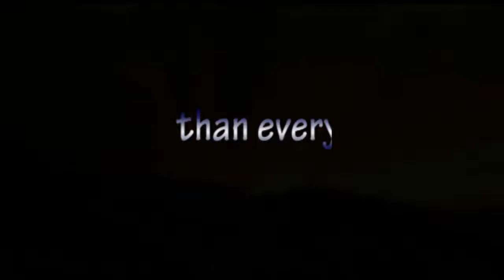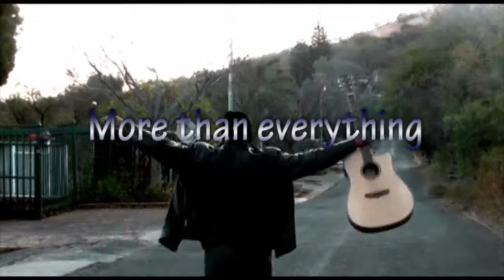More than everything